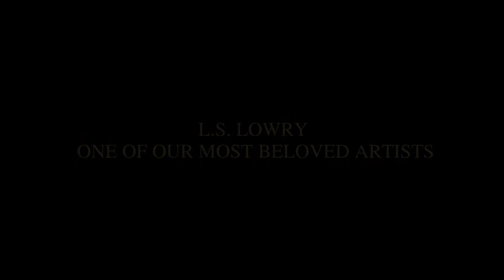Mrs. Lowry & Son | Official Trailer | MK2 Mile End Movies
Official trailer for Mrs. Lowry & Son, starring Timothy Spall and Vanessa Redgrave. Coming soon!

Synopsis:
An intimate portrayal of the relationship between one of greatest artists of the 20th century, L.S. Lowry (Spall) and his unhappy and controlling mother, Elizabeth (Redgrave).
Spending his days as a rent collector, artist L.S. Lowry took art classes in the evening and painted well into the early hours of the morning. At the beginnings of his career, as he yearns to transition into having his work appreciated in London and beyond his disdainful mother is the ultimate obstacle to his success, not his lack of talent. However, Elizabeth is the very reason Lowry paints anything at all, as he desperately seeks to create something, anything, which will make her happy.